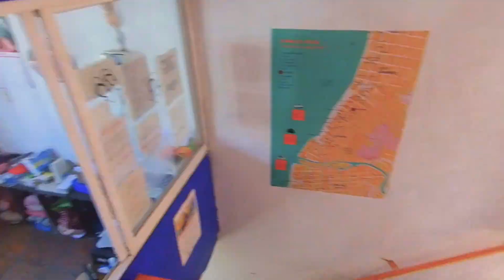Chanclas Hostel Puerto Vallarta